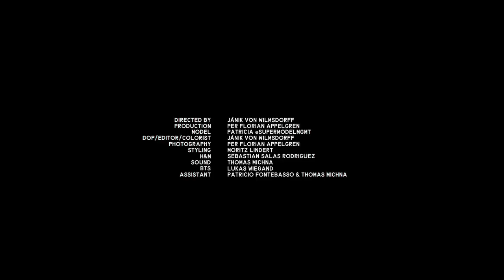Schön! presents | there are monsters outside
Don’t go outside — stay in this Schön! online editorial photographed by Per Florian Appelgren with a video by Jánik von Wilmsdorff. Model Patricia wears selections from Baum Und Pferdgarten, Molly Goddard, Marine Serre and others styled by Moritz Lindert. Hair and make up for the piece are by Sebastian Salas Rodriguez.

photography. Per Florian Appelgren
fashion. Moritz Lindert
model. Patricia @ SUPER Model Mgmt
hair + make up. Sebastian Salas Rodriguez @ Close Up Agency
video. Jánik von Wilmsdorff